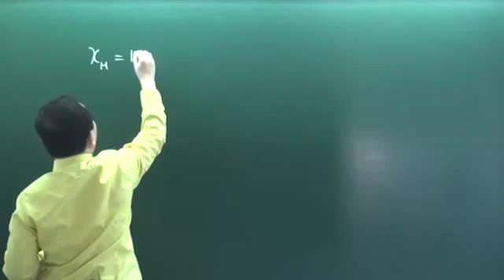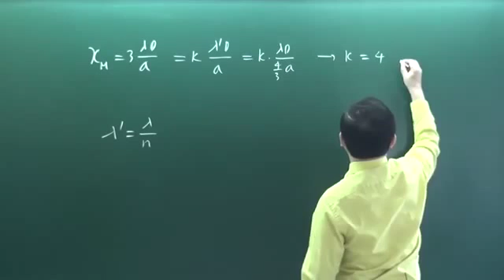Khóa luyện đề vật lý 2016 Chu Văn Biên đề 10 câu 46